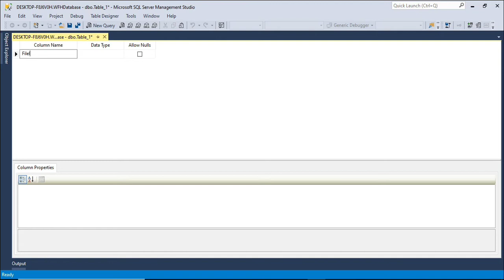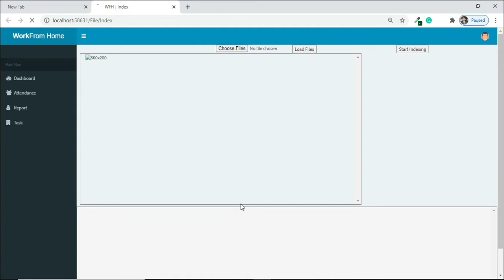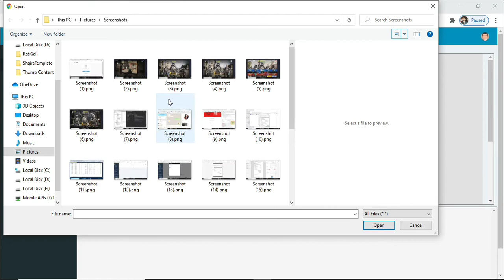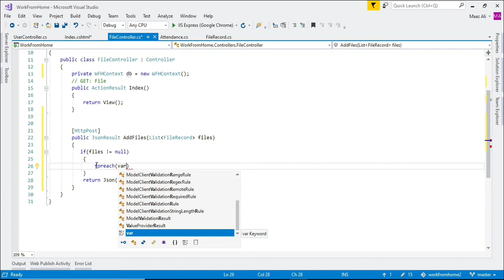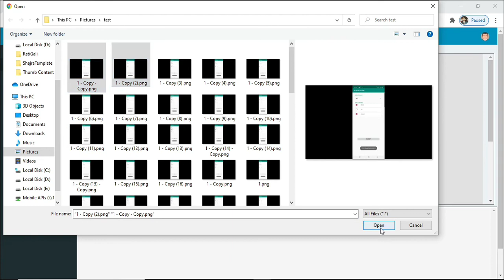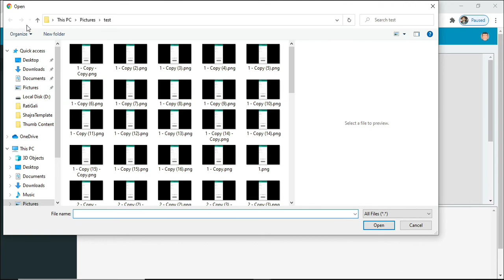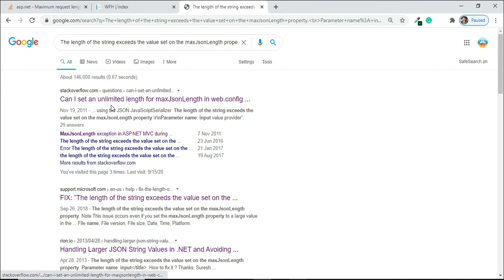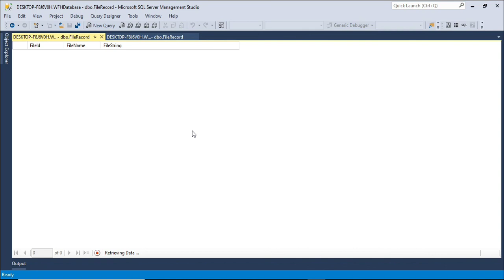How to Multiple Files Rename and Upload to MS SQLServer Asp.net C#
In this tutorial we will go through following Steps

1. Design Table Structure and Model Class
2. Create View and Design
3. Multiple files select and Display for Renaming
4. Upload to Server
5. Maximum content Length data Post